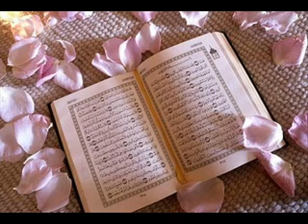القران الكريم بصوت الشيخين الشريم والسديس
قراءه عذبه لاائمه الحرم المكي في ماتيسر من ايات الذكر الحكيم
صلوااااااااااااااااا على النبي محمد